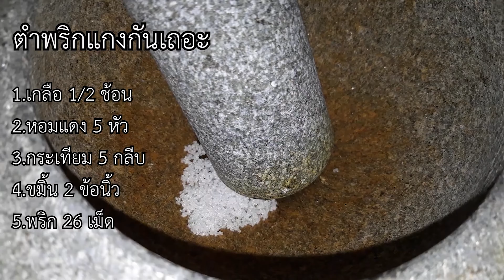LadyVlog Cooking Ep.4 แกงส้มปลากระพงมะละกอ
คลิปนี้เป็นวิธีทำ

มะละกอ สามารถซื้อประมาณ 10 บาท สามารถทำอาหารได้ประมาณ 2 มื้อ

เมนูนี้จะแบ่งออกเป็น 2 อย่าง คือการตำพริกแกงส้ม และการปรุง
พริกแกงส้ม หากทำด้วยวิธีการตำ จะทำให้ได้รสที่หอม สดกว่า
Admin ชอบรสชาติของพริกแกงที่ผ่านการตำ ในคลิปมีวิธีการตำพริกแกงไว้ด้วยแล้ว

LadyVlog Cooking

สุขเล็กๆ ของคนชอบกิน
สุขเล็กๆ ของคนอยากทำอาหาร

ทำอาหารแบบมวยวัด
อร่อยแบบไหน ก็ทำแบบนั้น